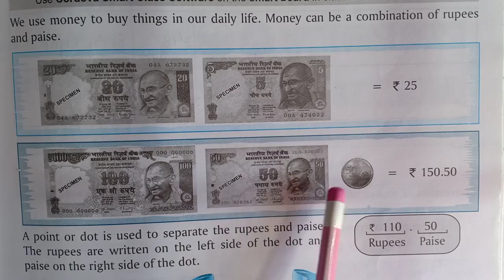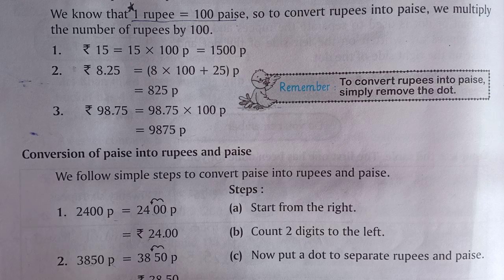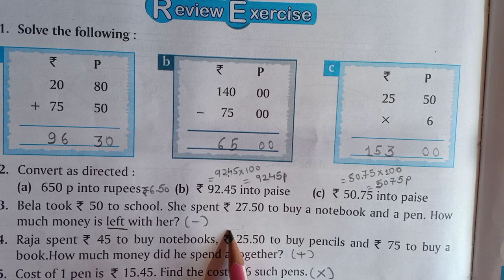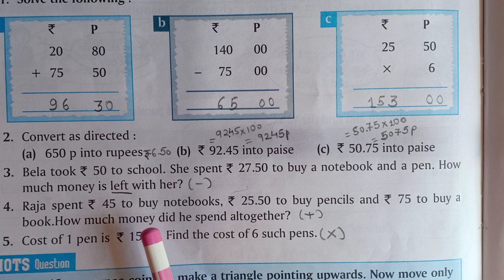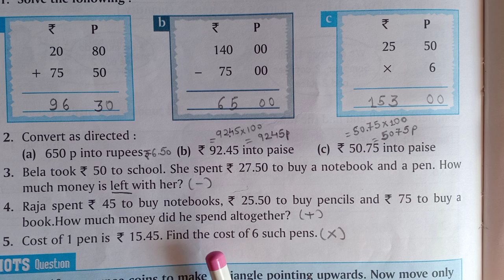12- 02- 2021| Class- 3| Subject - Math| Chapter- 14| Money review exercise